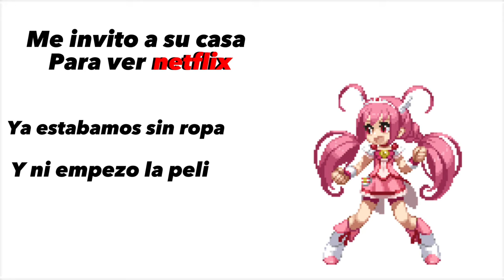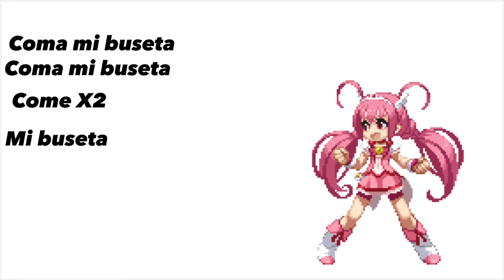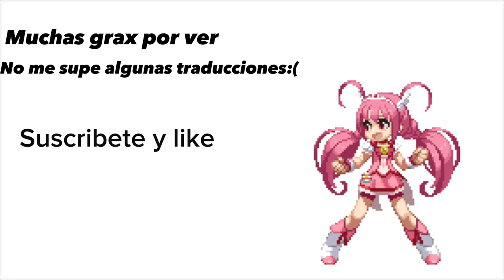Ella me invito a su casa a ver netflix “game nose q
Musica nueva good